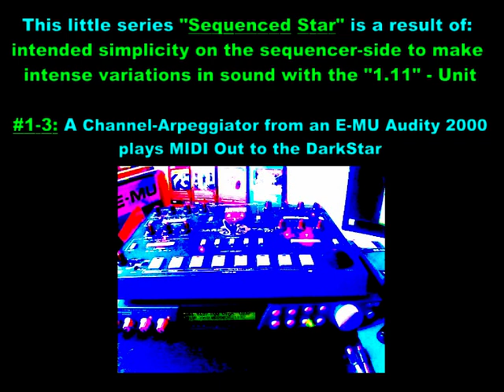Redsound DarkStar XP2: Sequenced Star #1-3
No compression, no FX, just the original sound. Some level-editing in the audio editor is the only thing I do on these recordings.

This is both a first small part of the XP2 "20 Years Homage Sound Collage" (in two bigger parts) & the start of a little series. Even if I give up uploading my audio works on yt, it's great fun to explore this sound gear. "Sequenced Star" is a special fun with its simplicity but constantly changing sound.

The "Sequenced Star" - Series comes with various speed for making different moods & experiments in sound. Everything is audible here: from unwanted behaviour to unexpected surprises in sound. Frome some "tone-stealing", when the 8-voice-polyphony is treated to its limit, to subtle Filter Sound.

DarkStar can generate more, than some typical raw / rough / LoFi-things.
I use DarkStars for 18 years now and have the most fun with it considering these things:
try a lot, record many sessions and last but not least:
1. turn the knobs VERY slow to search sounds, there are Pearls between the finest values
2. for live sessions, it‘s important to practise with the knobs range to find the ideal range.

Recorded with E-MUs 1212m DSP Audio System in 24 bit 48 kHz at the "m" (mastering grade) A/D converter, an "AK5394A" like in the "ProTools HD 192 I/O Interface" of that time.

A pleasure to hear it on the same system (D/A is "m", too: "CS4398" ). I can only hope that YT doesn‘t "change" the uploaded sound too much.

So enjoy, this is special, it‘s DarkStar ;)